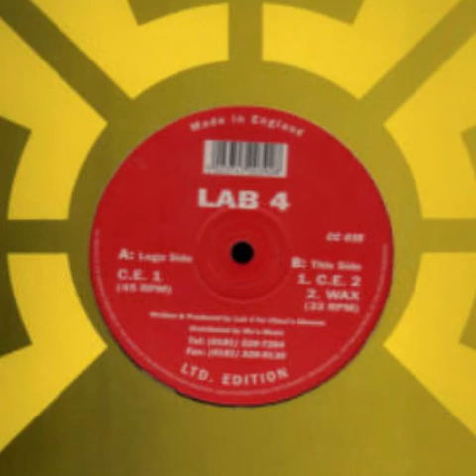Lab 4 - Wax (B2)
Lab 4 ‎-- C.E. 1 / C.E. 2 / Wax

Label: Choci's Chewns ‎-- CC 035
Format: Vinyl, 12", Limited Edition
Country: UK
Released: 1997
Genre: Electronic
Style: Trance, Techno, Acid